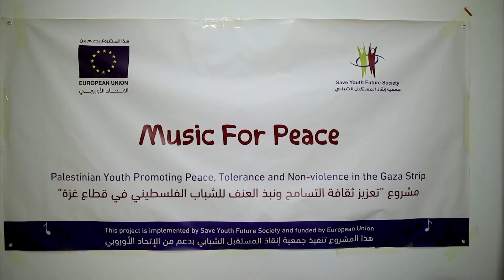جولة أوروبية 26 - الموسيقى من أجل السلام